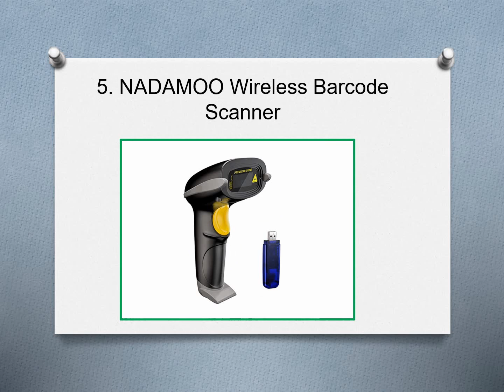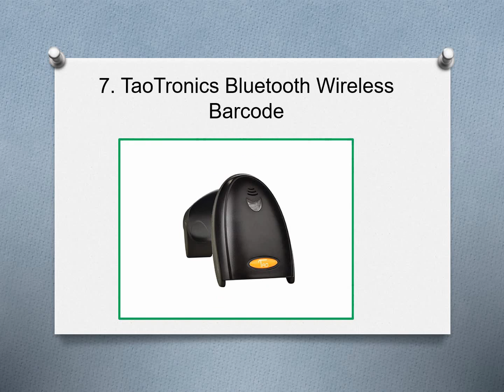Top 10 Best Wireless Barcode Scanner in 2019 Reviews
1. Esky USB Automatic Barcode Scanner
2. TaoTronics Barcode Scanner
3. Inateck Wireless Barcode Scanner
4. TaoTronics Wireless Handheld Barcode Scanner
5. NADAMOO Wireless Barcode Scanner
6. TEEMI Upgraded 2 in 1 Barcode Scanner
7. TaoTronics Bluetooth Wireless Barcode
8. TEEMI Wireless Laser Barcode Scanner
 9. NADAMOO 2-in-1 Wireless Barcode Scanner
 10. NADAMOO Wireless Barcode Scanner with USB Cradle